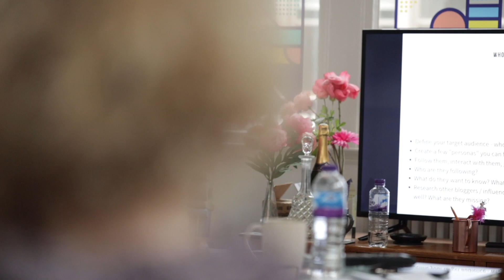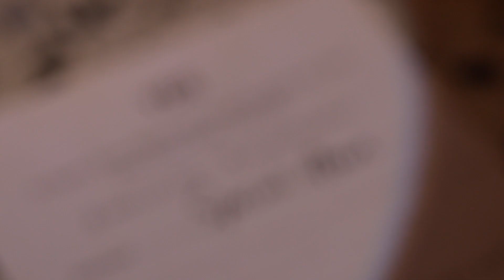Kickstart Your Content Creation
Camera Gear

Big Camera: geni.us/main-camera
Big Lens: geni.us/main-lens
Macro Lens
Small Camera
Small Lens
Super Cheap Mic
Bendy Tripod (TIP: dont buy the ball head, just get a flat mounting plate